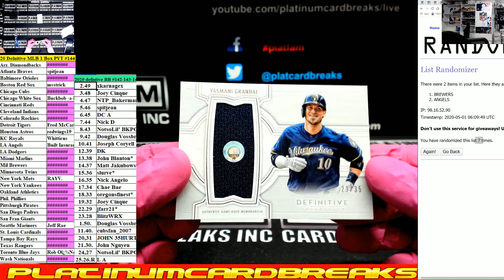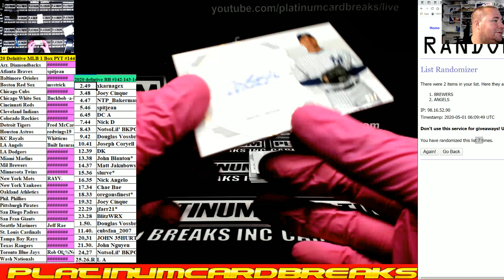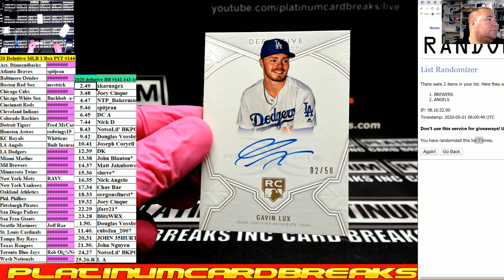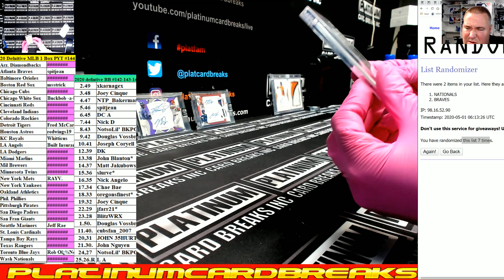20 Defnitive MLB 1 Box PYT #144